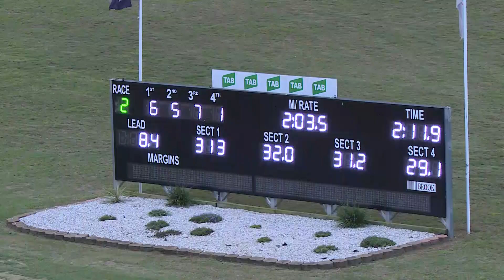PENRITH - 27/03/2019 - Race 2 - PACE [Trial]